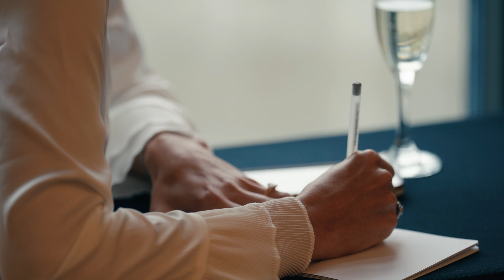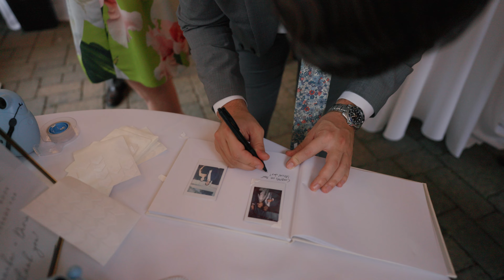Tyler Arboretum Wedding Film // Anneke + Devin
Film by Abominable Productions
Venue: Tyler Arboretum, Jeffey A Miller Catering
Photographer: Addison George Photography
Band: Jack Faulkner Orchestra
Florist: The Freckled Flower
Cake: Lauri Ditunno
Hair & Makeup: GarroGlam